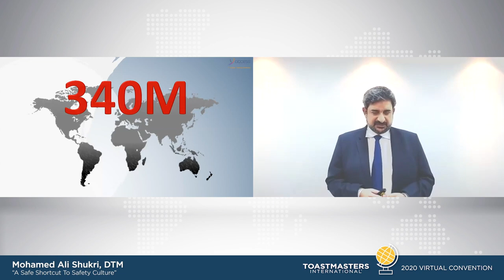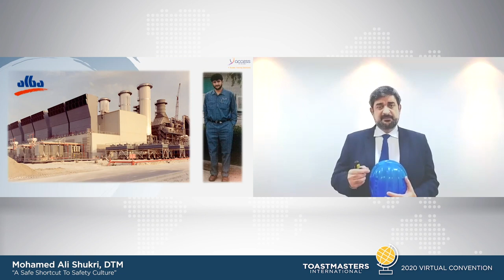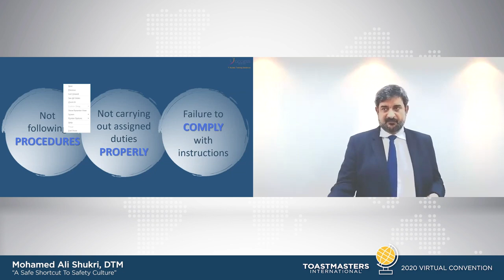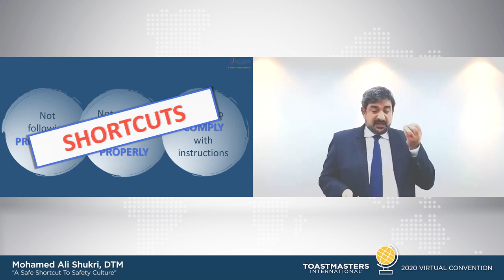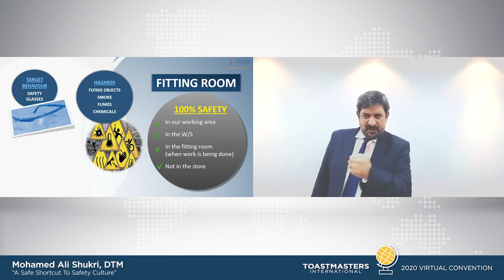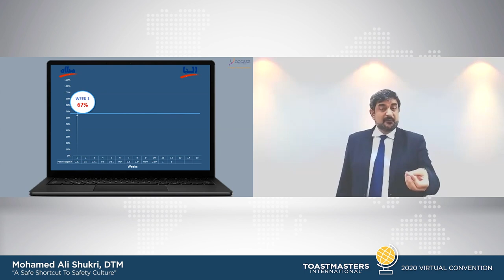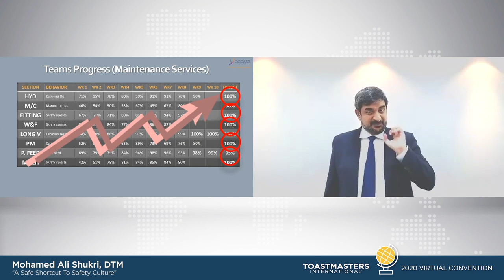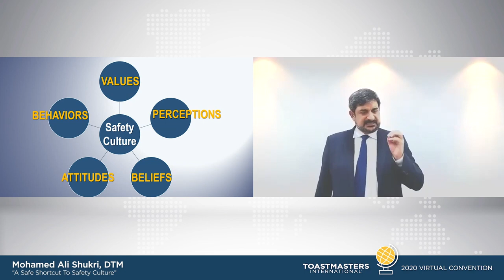2020 Accredited Speaker Program, Mohamed Ali Shukri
Hear Mohamed Ali Shukri, DTM, the newest Accredited Speaker, present at the 2020 Toastmasters International Convention, where he earned the prestigious designation.